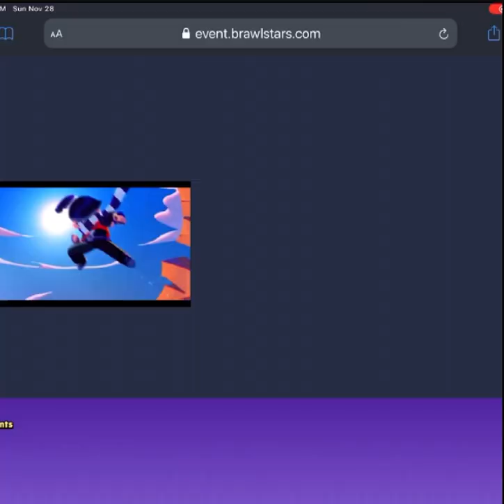Stars I didn’t vote for this (I just noticed that i did)